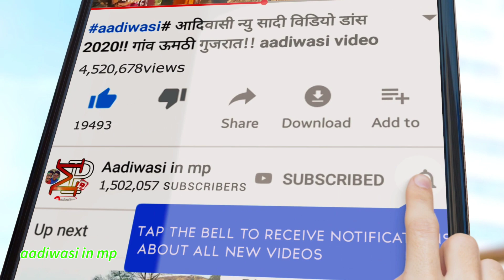adivasi marriage dance video alirajpur jhabua adivasi video 2021 ।। आदिवासी शादी विडियो 2021 ।।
adivasi_video_dance2021
aadivasi_riti_riwaj_video2021
aadivasi_riti_riwaj_dance2021
adivasi_cmoda_puja_video2021
adivasi_timli_dance_video2021

adivasi,marriage,